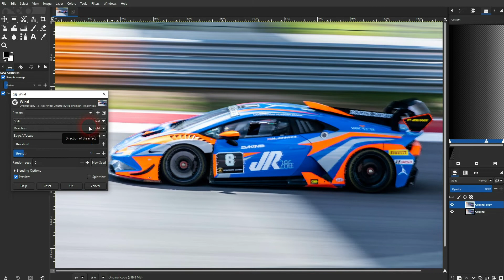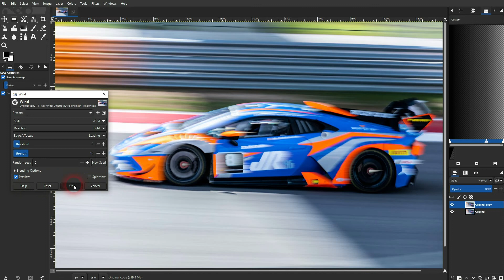Create a Speed Effect in Gimp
In this tutorial I'll show you how to create a speed effect in Gimp.